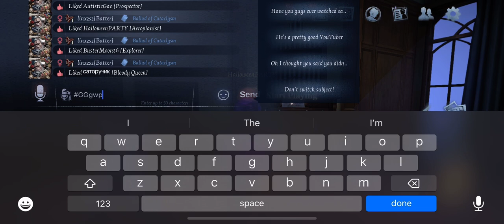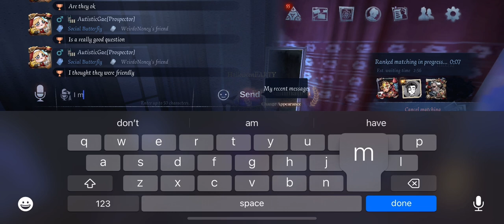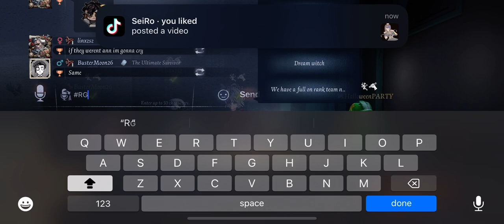Identity V|Ranked NA/EU|Wit BusterMoon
Me & my friend BusterMoon playing more rank!🎃🎉🐨

Follow ​⁠@BusterMoon-mc9rj & HalloweenPARTYIDV on YT, Twitch, & TikTok!